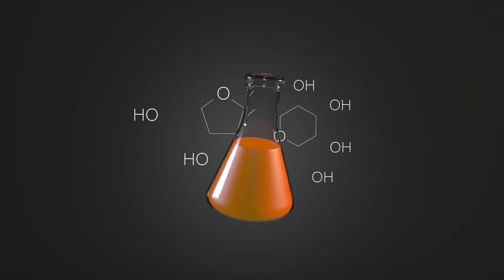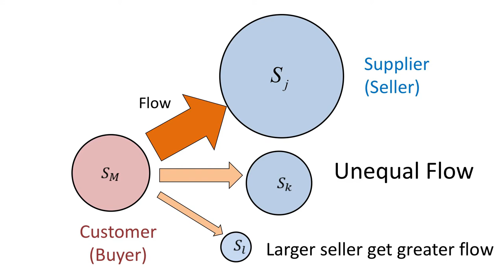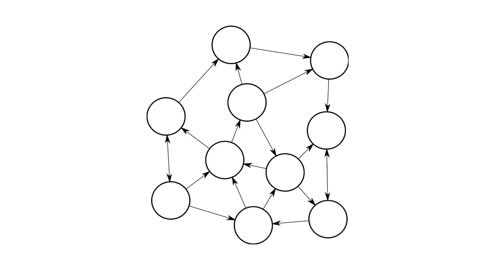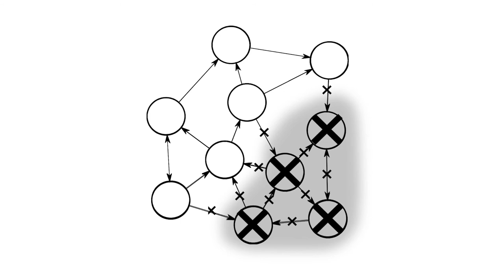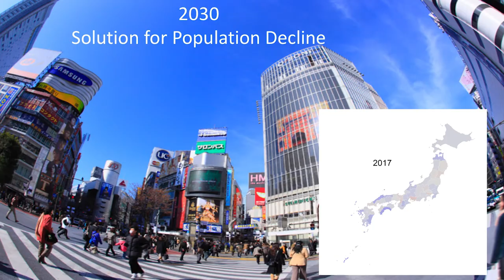Simulating the economic repercussions of natural disasters | Misako Takayasu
In 2007 an earthquake caused carmakers in Japan to shut down their production lines for a week. Misako Takayasu, of Tokyo Institute of Technology’s Department of Mathematical and Computing Science, explains how data analysis can map the networks around firms’ supply chains to predict economic loss following such natural disasters – and how this helps to inform policymaking.